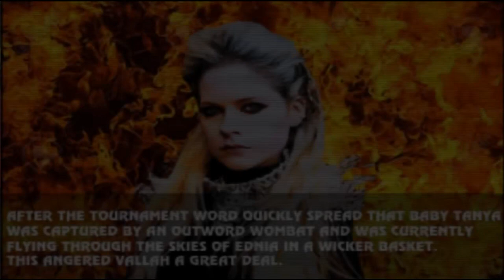MKP Babality Edition Vallah's Ending Kerri or Avril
Who do you like playing Vallah in her ending better Kerri Hoskins or Avril Lavigne? The phone lines are open America. Vote now! (fast talking voice) initial vote 2.99 each additional vote 1.99 limit 1000 votes per caller. void where prohibited. must be 18 to call. if under 18 sneak your credit card from your parents purse and call anyway. votes not valid if voting from non English speaking countries but you will still be charged. JUST KIDDING! votes are free. leave a comment of which actor you liked better.